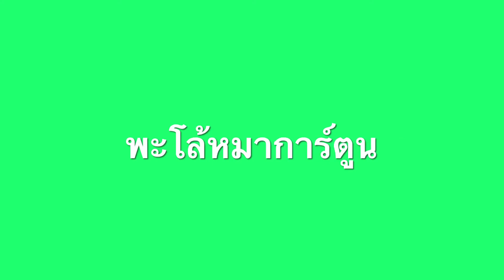พะโล้สายเขียว